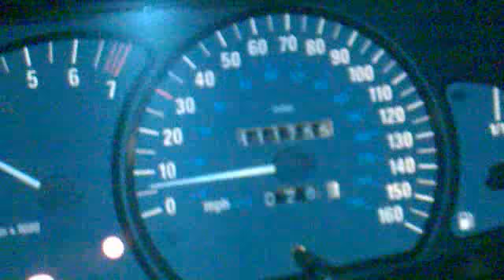omega 2.5v6 0-100